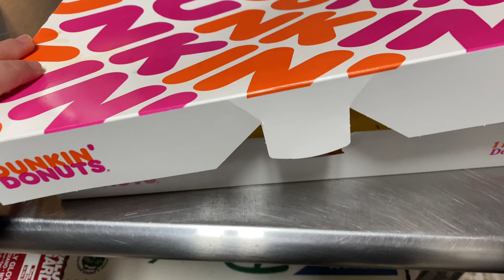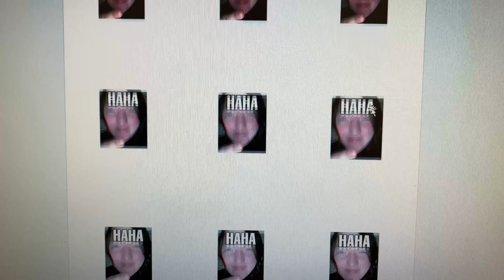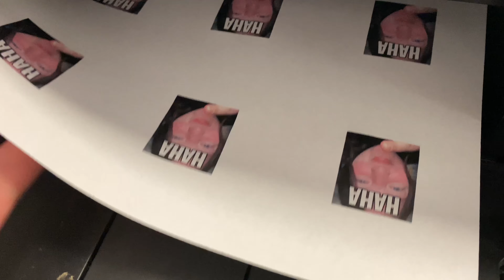April Fool’s Pranks At Work | Julie Cagg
Happy April Fool’s! I hope you enjoy this short video of us pranking people at work! I had so much fun making this🤣